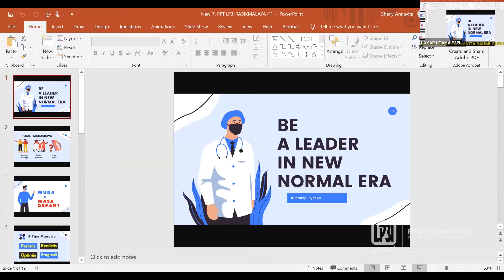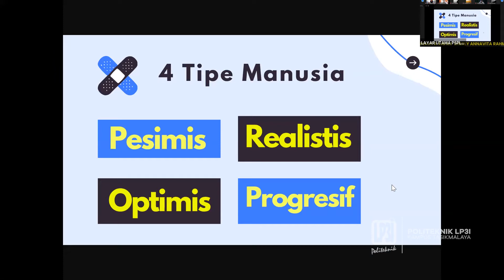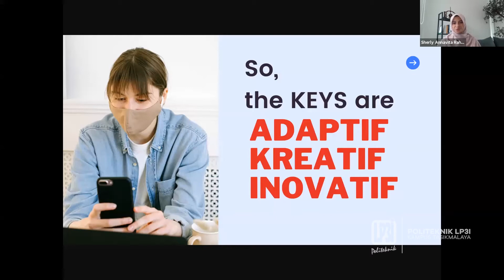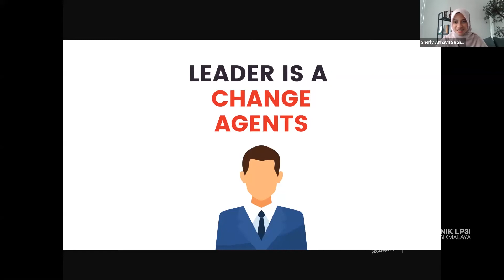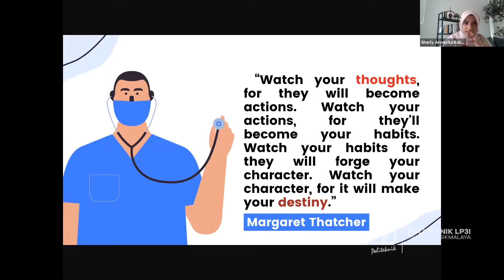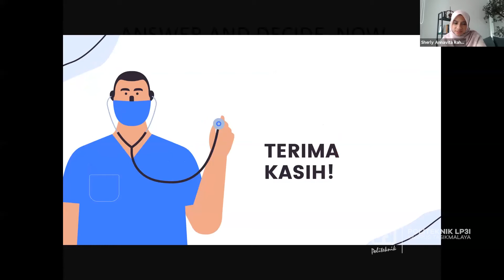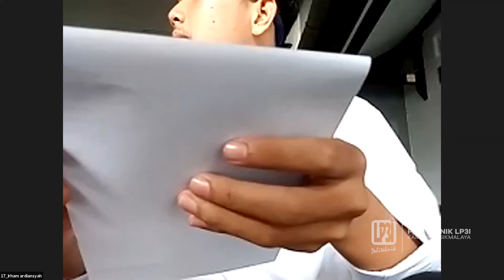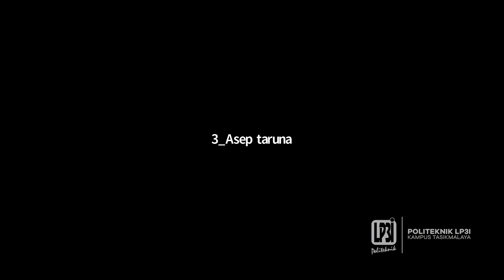Be a Leader in New Normal Era BeraniPunyaSkill | Sherly Annavita Rahmi